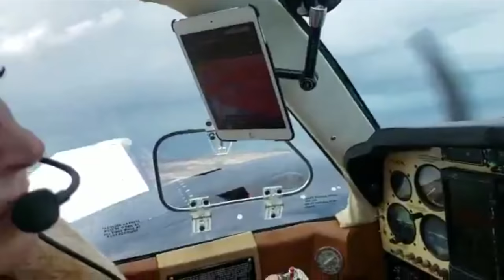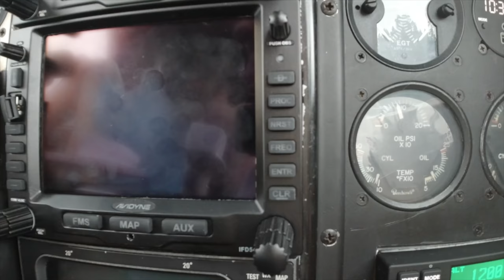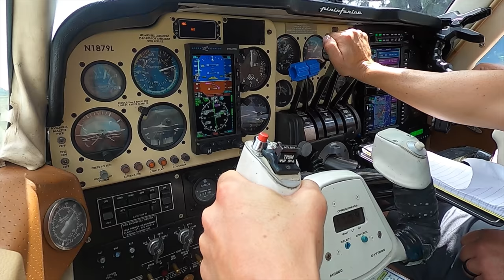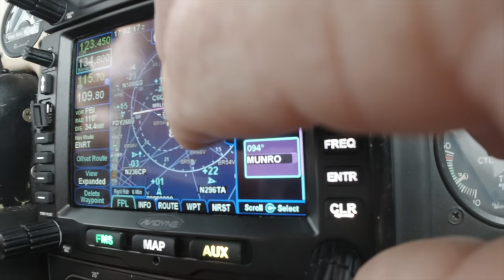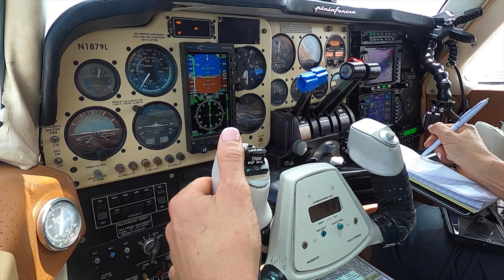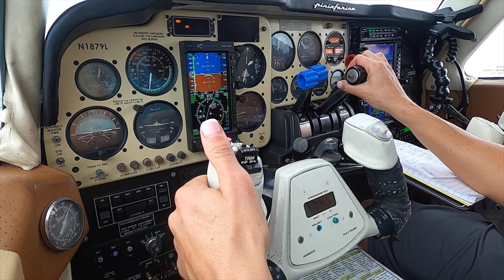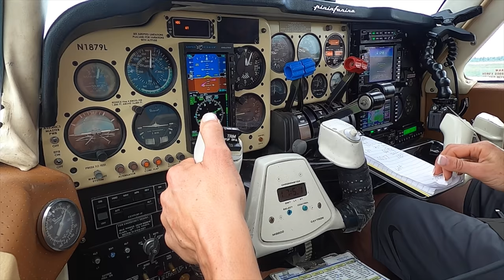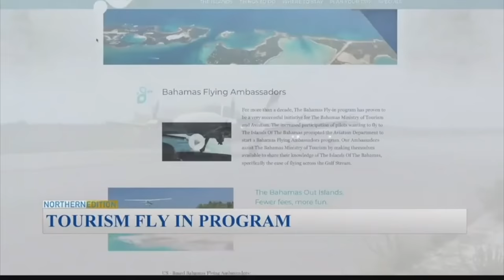BAHAMAS FUN 'n SUN AVIATION STYLE - BEECHCRAFT INTERNATIONAL FORMATION FLIGHT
A moment in our lives in which we are honored to call the Bahamian people family.

Cherish your friends, your family and everyone who truly support you. ❤️ Life is short!

A HUGE thank you to our support team (You know who you are!)

We love and appreciate our friends and family very much!

If you are looking for amazing all-around sunglasses, I am wearing Method 7 Aviatrix FLT18 during this episode

Follow Valerie and Eric's adventures